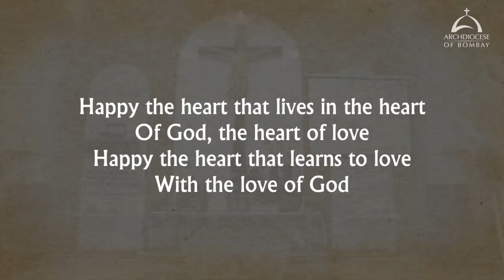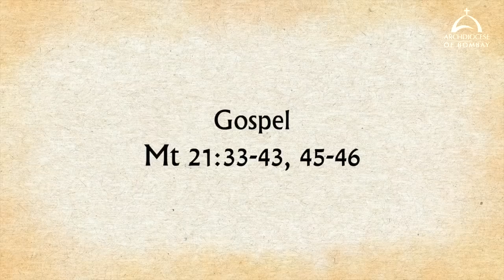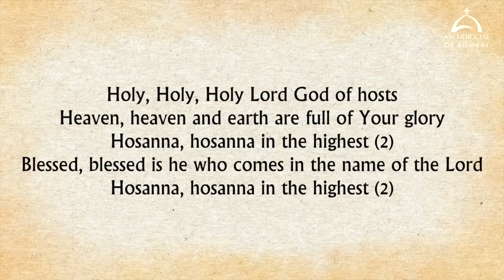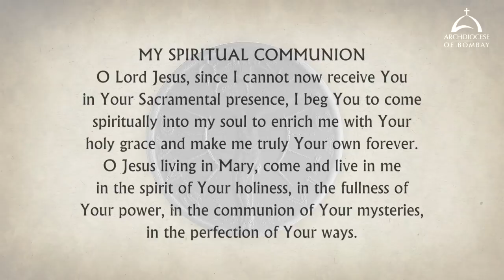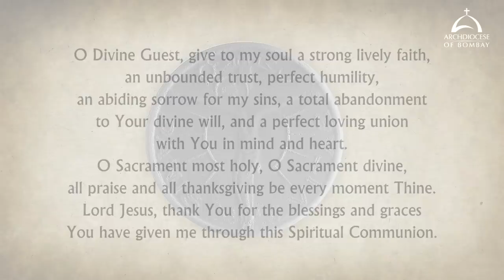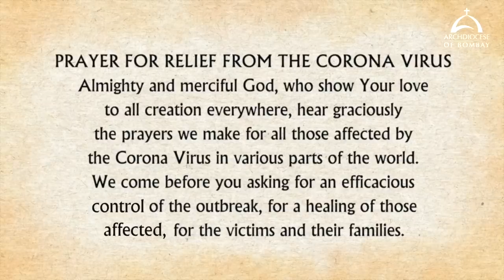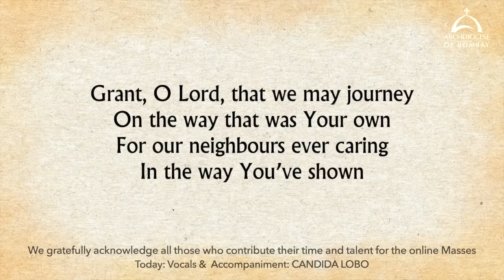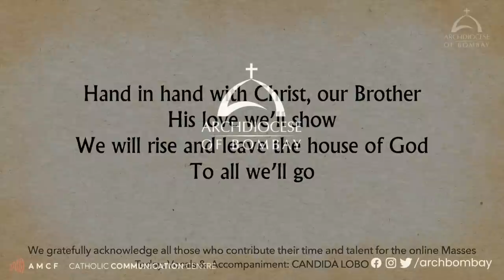The Holy Eucharist - Friday of the Second Week of Lent - March 18 | Archdiocese of Bombay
The Holy Eucharist celebrated by Fr Constancio Noronha at St Joseph Church, Vikhroli.